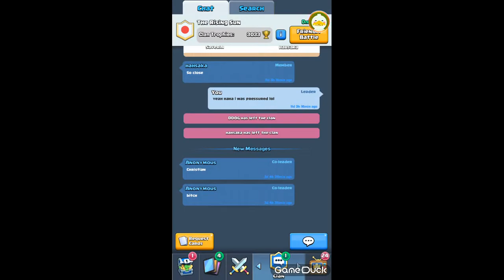Clash Royale - MY SETUP